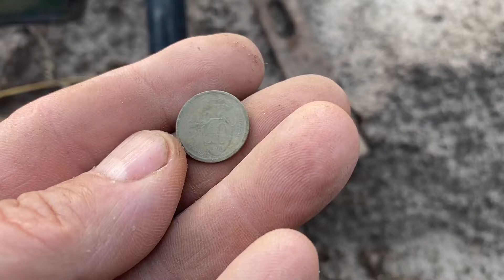МЖК. Не успокоюсь пока не найду! Поиск ЗОЛОТЫХ ЧЕРВОНЦЕВ с металлоискателем Minelab X-Terra Elite!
О бо всем с Журавлевыми